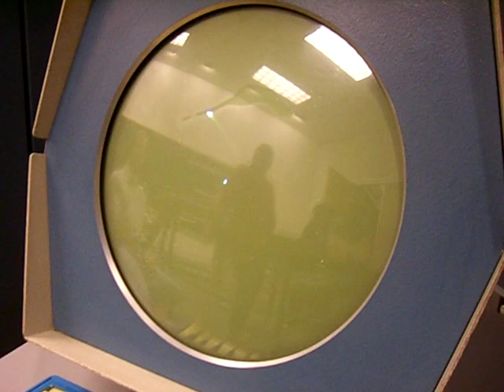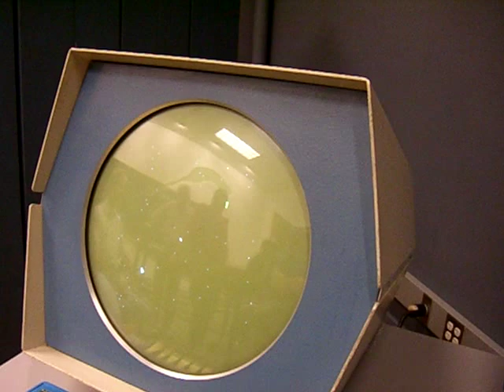DigiBarn TV: Space War - Ken Sumrall's tour of the PDP-1 computer (Sept 2006)